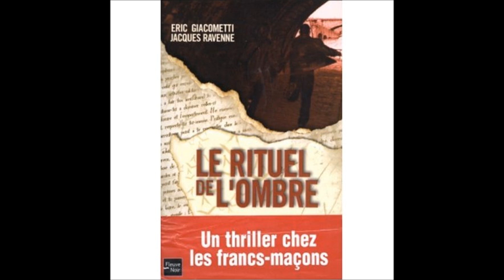Le Rituel de l'ombre - Chapitre 9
Un thriller de Eric Giacometti et Jacques Ravenne